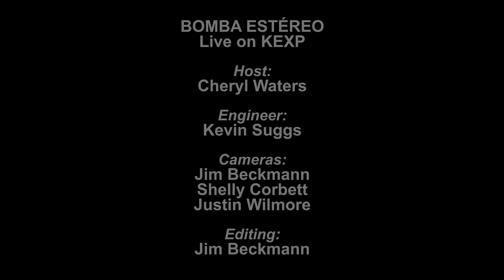Bomba Estéreo - Pájaros (Live on KEXP)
presents Bomba Estéreo performing "Pájaros" live in the KEXP studio. Recorded on April 3, 2013.

Host: Cheryl Waters
Audio Engineer: Kevin Suggs
Cameras: Jim Beckmann, Scott Holpainen & Justin Wilmore
Editor: Jim Beckmann